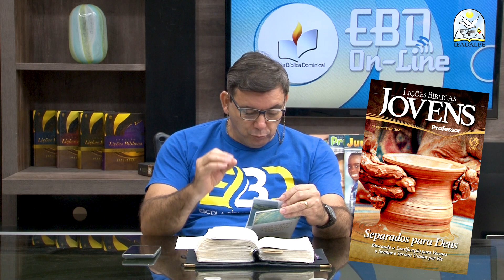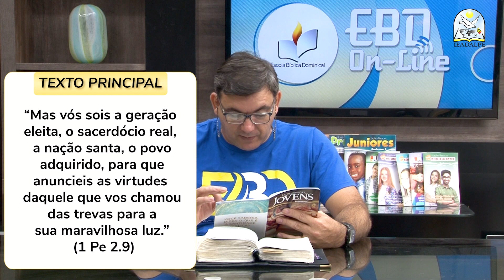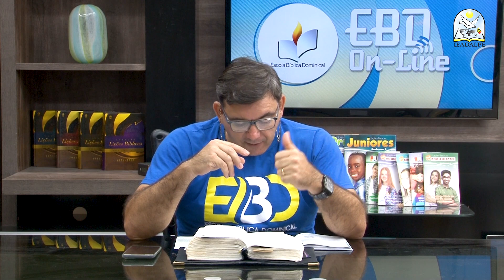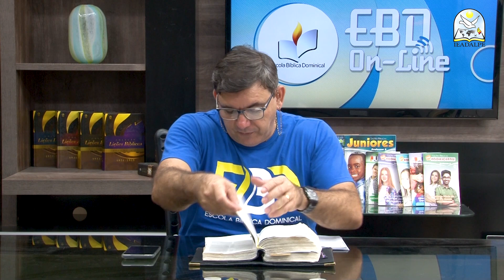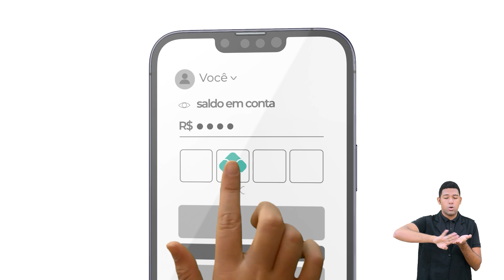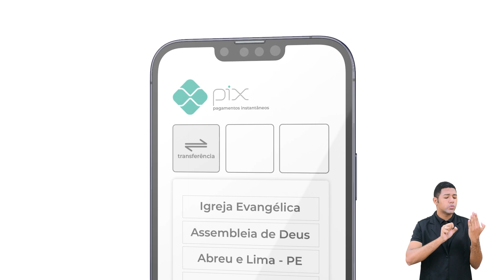EBD On-line | Lição 9 [Jovens] | 1º Trim. de 2023 - Ieadalpe -26/02/2023.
EBD On-line | Lição 9 [Jovens] A Santidade é a Marca do Crente
| 1º Trim. de 2023 - Ieadalpe -26/02/2023.

Apresentação: Aux. Edmar Santiago.
Realização: Ieadalpe/ICM

Ou faça através das contas abaixo:
Ag. 3503-3
C.C. 40021-1

CAIXA
Ag. 3122

BRADESCO
Ag. 1058

SANTANDER
Ag. 3295

ITAÚ
Ag. 7474
C.C. 35183-5

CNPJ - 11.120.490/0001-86